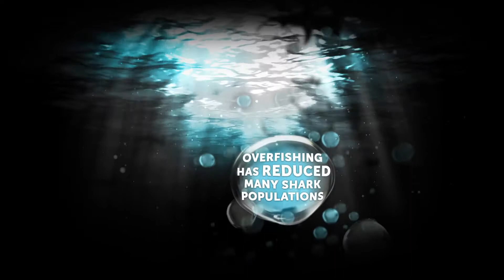Shark Facts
Learn more about sharks at the Shark Exhibition at S.E.A. Aquarium.